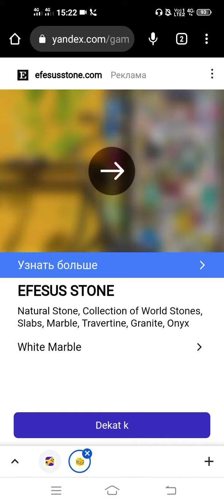YANDEX GAMES DARI GOOGLE PART 1